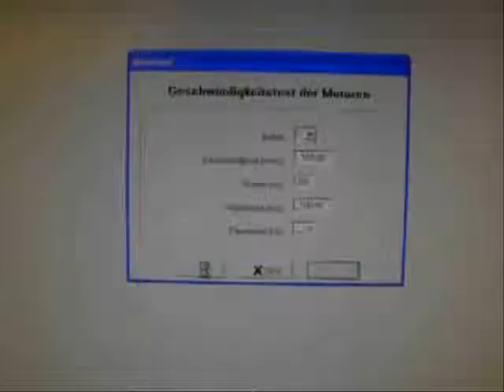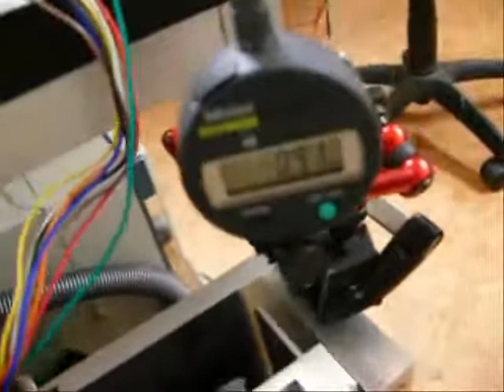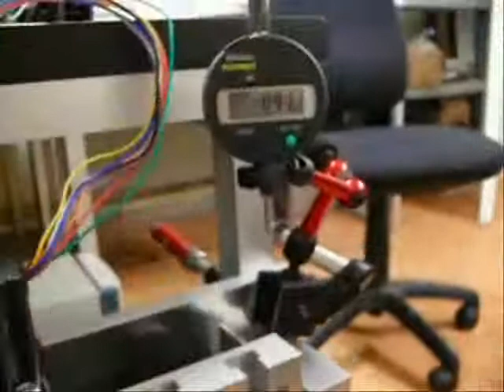H1 CNC Controller Test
H1 PCB CNC Controller motion test video.